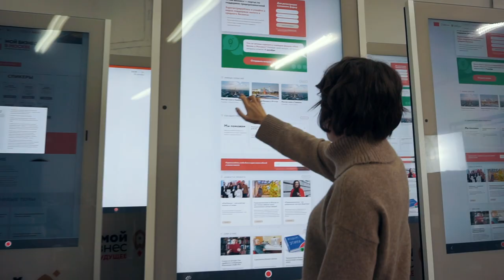Сенсорная стойка УЛЬТРА. Твой бизнес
Сенсорная стойка УЛЬТРА - превосходное решения коммуникации бизнеса и потенциального клиента. Вся необходимая информация в одном легком касании. Быстрый отклик, стильный дизайн, эстетика прямых линий и современных материалов.

Она вам нужна, если вы хотите упростить коммуникацию с клиентом, оптимизировать обслуживание, расширить функционал услуг вашей компании, прорекламировать ваш продукт.

Возможна интеграция доп. оборудования:
- термопечать чеков
- бесконтактная оплата
- ПО "Доступная среда"